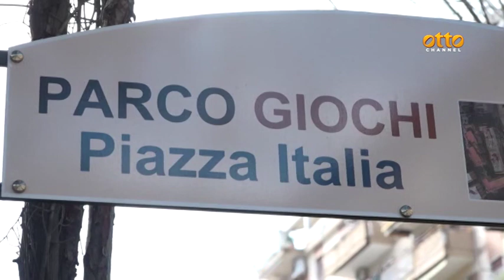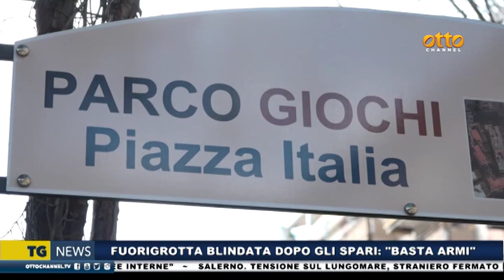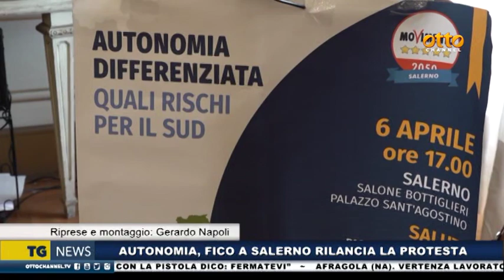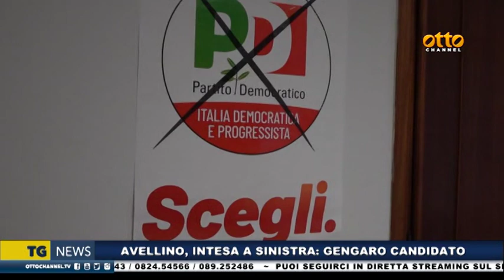Tg news 6 aprile 2024 - ore 19:45